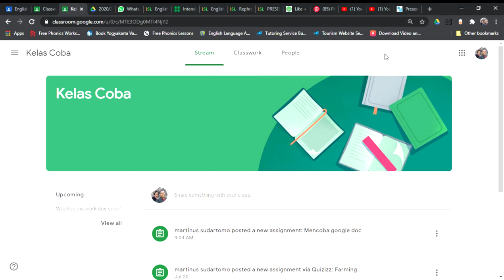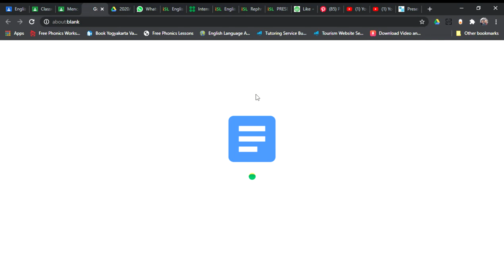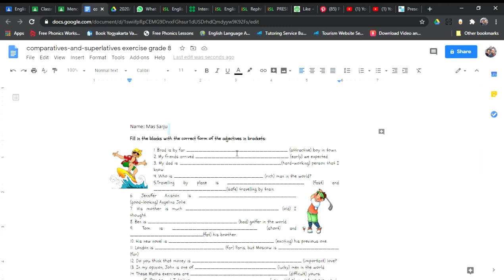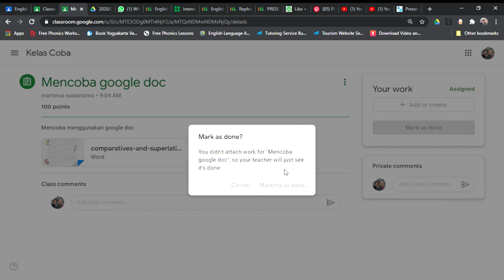Mengerjakan tugas di Google Doc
Disini kalian akan mendapat cara tentang mengerjakan tugas di google doc.